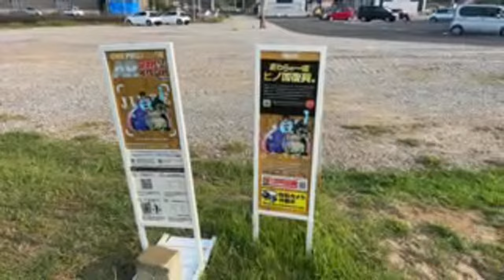長部田海床路ライブ配信のハイライト 31:23 - 36:20